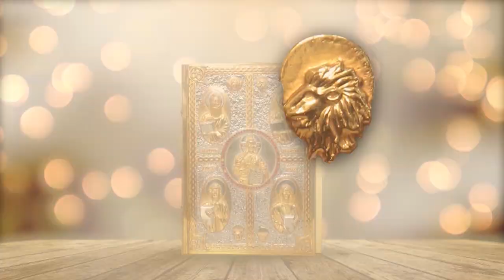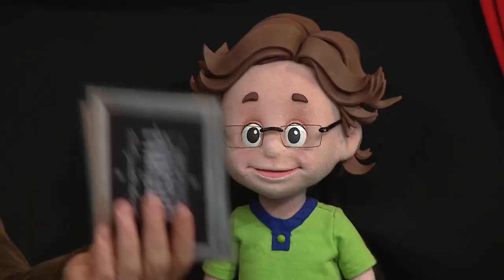REDEVIDA Evangeliza - 04/09/19 - Parte 2